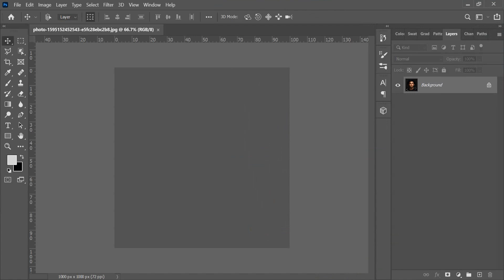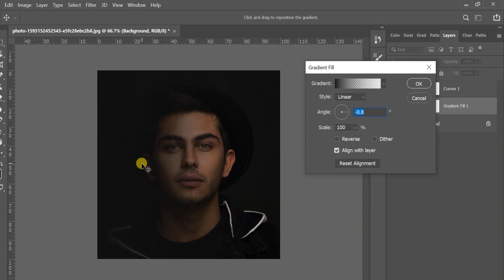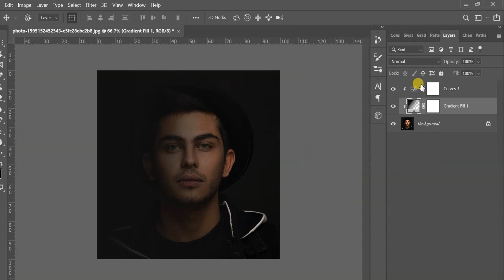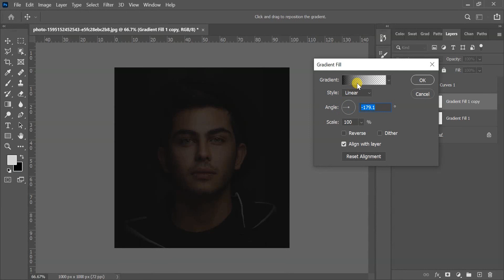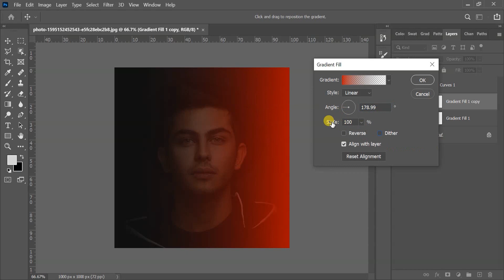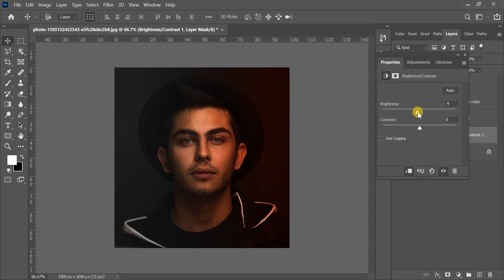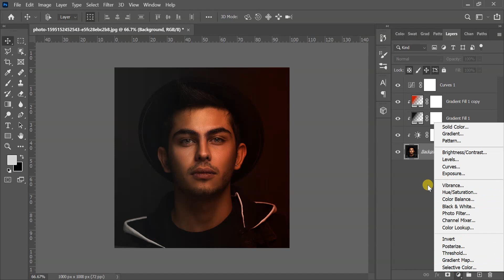Portrait Dual Laghting Effect in Photoshop